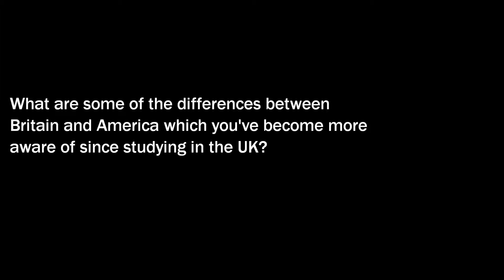'What are the differences between Britain and America?' | Hotcourses Abroad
Emilia talks about some of the differences between Britain and America which she has discovered while studying in the UK.